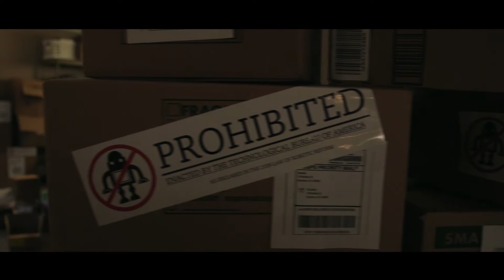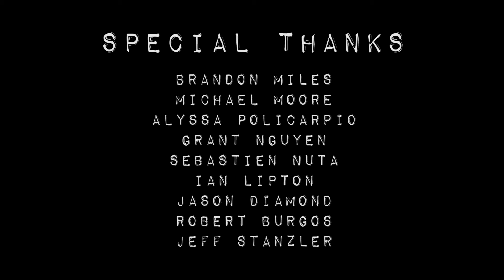Tin Man's Heart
Short film made for Intermediate Production class at Chapman University (FP-280 with Jeff Stanzler), Fall 2014

Writer / Director / Cinematographer / Editor / VFX: Carol Liang
1st Assistant Director / Producer: Victoria Wang
Gaffer: Nasser Akkari
Sound Team: Gerry Vasquez + Federico Buscigilio
Production Design: Steven Itrich
1st AC: Tushar More

Special thanks to Michael Moore for opening animation
Special thanks to Brandon Miles for in-film art